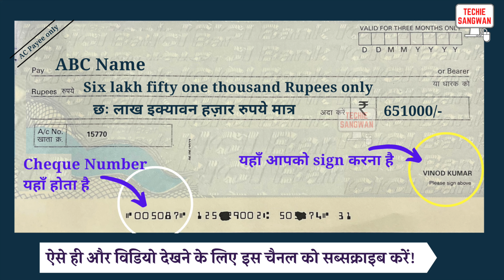651000 ko english mein kya kahate hain | 651000 in words | 651000 ki English | 651000 spelling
651000 ko english mein kya kahate hain | 651000 in words | 651000 ki English | 651000 spelling

651000 का अंग्रेजी में अर्थ होता है
651000 रुपये को Cheque पर लिखने का सही तरीका :

Six lakh fifty one thousand Rupees only
छः लाख इक्यावन हज़ार रुपये मात्र

651000/-

account payee